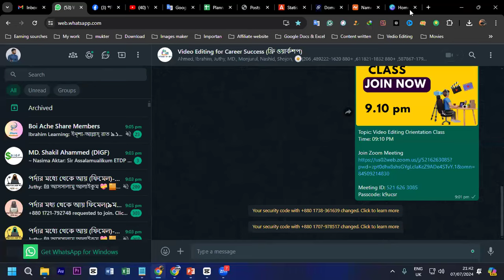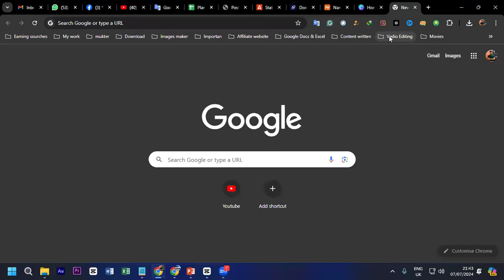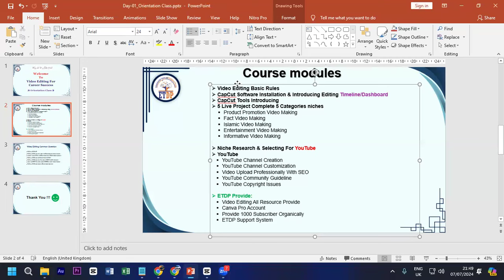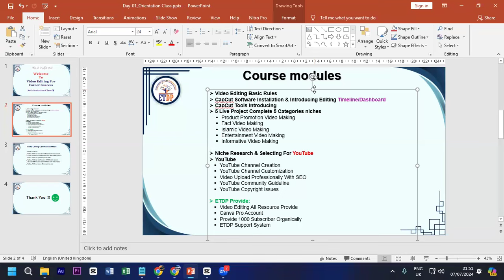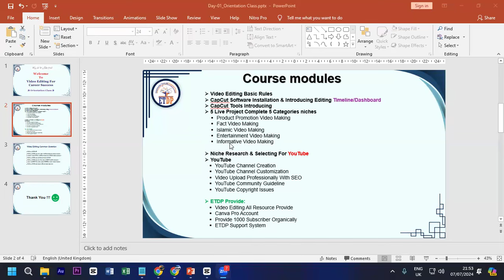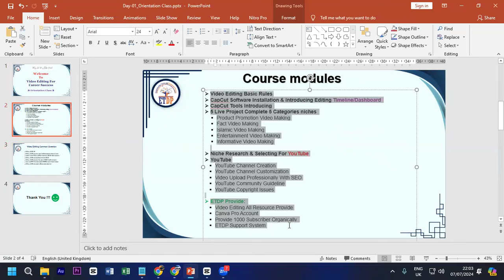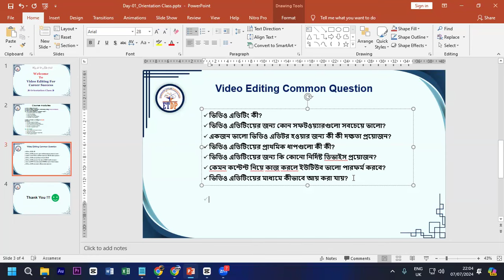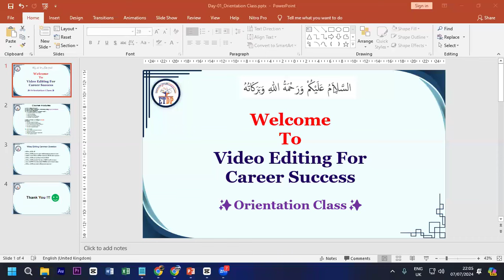✅ Video Editing উইথ YOUTUBE - সফল ক্যারিয়ারের রূপকার [WEBINAR]|ETDP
🎯 Video Editing উইথ YOUTUBE - সফল ক্যারিয়ারের রূপকার

👉 আলহামদুলিল্লাহ্ আজ  02 জুলাই 2024, “Video Editing উইথ YOUTUBE এর ১ম ব্যাচের” ওয়েবিনার ক্লাশ সম্পন্ন হলো। জুম ও ফেসবুক লাইভে যুক্ত ক্লাশে সকল সদস্যকে জানাই শুভেচ্ছা ও আন্তরিক অভিনন্দন!

✅ কোর্সটিতে ইনরোল করতে আগামী 10 জুলাই এর মধ্যে ফরমে দেওয়া নম্বরে 2000 টাকা প্রেরণ পূর্বক নিচের ফরমটি পূরণ করে পাঠিয়ে দিন:

🎯 আপনি চলতি ১০-১২ টি শেসন হতে নিচের বিষয়গুলো সম্পূর্ণ ফ্রি-অব কস্টে শিখতে ও পেতে যাচ্ছেন, ইন্শা-আল্লহ্।

👉CapCut Software Provide
👉All Resource Provide
👉Canva Pro Account Free
👉Video Editing Basic Rules
👉Introduction CapCut
👉CapCut Basic To Advanced
👉5 Live Project Complete 5 Categories niches
👉Product Promotion Video Making
👉Fact Video Making
👉Islamic Video Making
👉Entertainment Video Making
👉Informative Video Making
👉Niche Research & Selecting For YouTube
👉You have to complete the live project

👉Video Upload Professionally With SEO
👉YouTube Community Guideline

👉ETDP Support System Always With You

অনলাইন ব্যবহার করে অনলাইন হতে হালাল আয়ের ব্যবস্থা করার পথ প্রদর্শক।